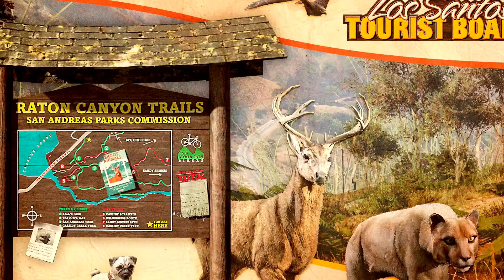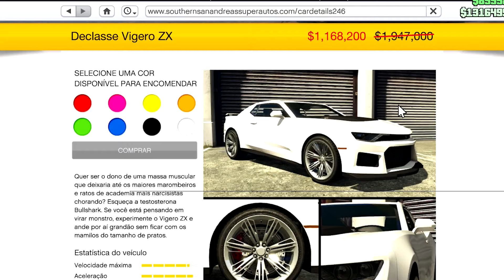NOVA ATUALIZAÇÃO SEMANAL NO GTA 5 | NOVOS EVENTOS, BÔNUS 3X, & NOVIDADES SEMANAIS!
Compre contas Mods e upadas para PS4, PS5, Xbox One, Séries X|S & PC com os melhores preços!

►COMANDO DO CANAL ✔

Vídeo protegido por direitos autorais de áudio e imagem visual.